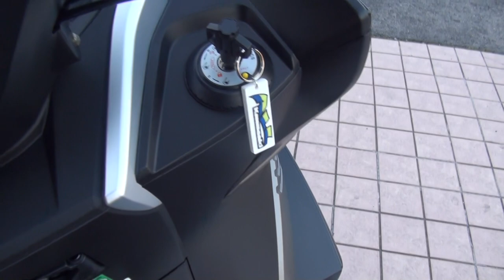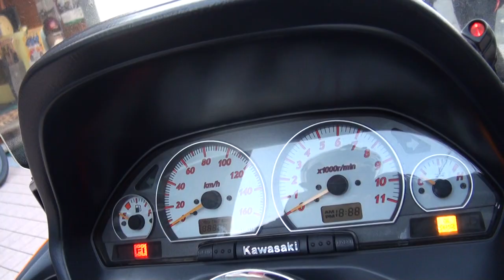超希少 西日本で一台しか存在しない 情熱300 2016 Kawasaki J300 新型スクーター 本日納車 カワサキ初の欧州向けスクーター